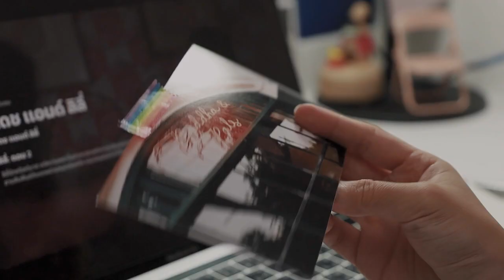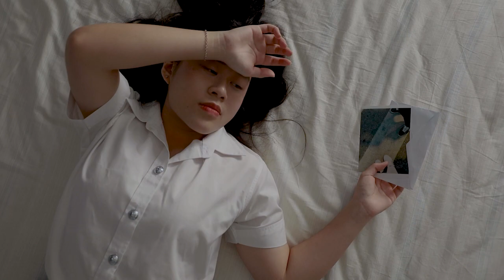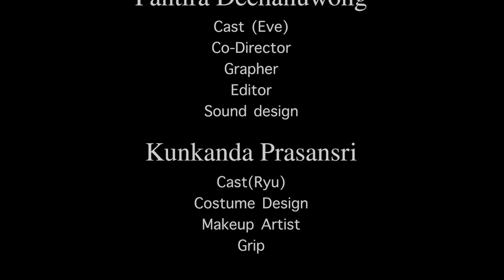Last Letter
อีฟนั่งเหงาอยู่ในห้องท่ามกลางการเฉลิมฉลองเทศกาลคริสมาสได้บังเอิญไปเห็นโปสการ์ดอันเก่าที่มีที่อยู่เขียนไว้ ซึ่งนำพาไปสู่ความสัมพันธ์ระหว่างเธอและเจ้าของที่อยู่ปลายทาง

Ploychompoo Suksawasd
Pantira Dechanuwong